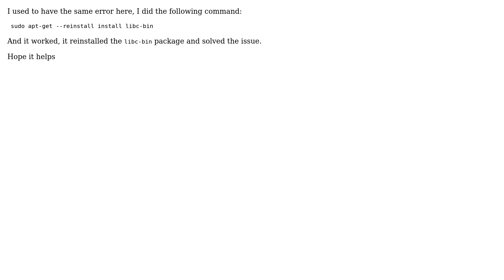Ubuntu: dpkg: error processing package libc-bin (--configure) (2 Solutions!!)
With thanks & praise to God, and with thanks to the many people who have made this project possible! | Content (except music & images) licensed under cc by-sa 3.0 | Music | Images & others | With thanks to user Zanna user Vitor Abella user Molorius user Mario Junior user Christof and the Stack Exchange Network Trademarks are property of their respective owners. You are responsible for your own actions.